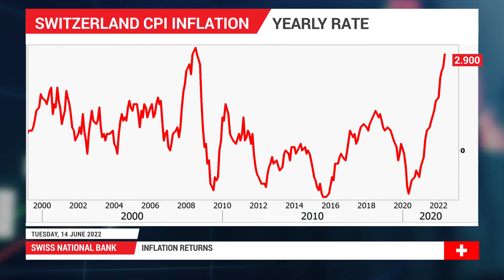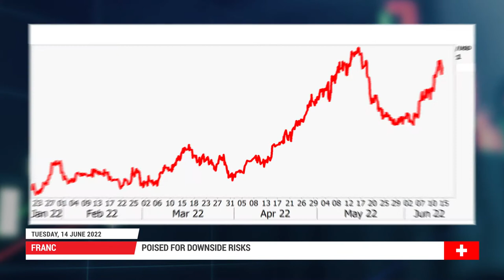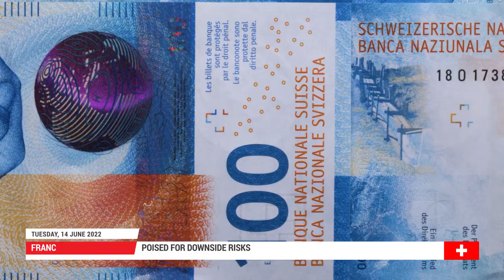Forex Preview: 14/06/2022 - SNB meeting: Higher rates or patience?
The Swiss National Bank will announce its policy decision at 07:30 GMT Thursday. This meeting is ‘live’ as market pricing implies a 70% probability for a rate increase. Even though Swiss inflation has started to creep up, there is no great urgency for the SNB to raise rates. Waiting until September and staying one step behind the ECB makes more sense, which implies downside risks for the franc this week.

0:00 Intro
0:12 SNB
2:12 Franc

For more information on the topics discussed in this video, including detailed charts and tables, read the full Forex Preview article: